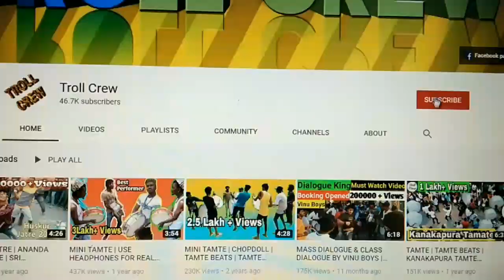SRI LAKSHMI NARASIMHA TAMATE | TAMATE BEATS | TAMATE DANCE | CHAPDOLL BEATS | 2 BEATS TAMATE | 2021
This is the video of Tamte Beats 2021.

Credit: Sunil

● Use Headphone for good sound clarity ●
All Copy Rights Recived.